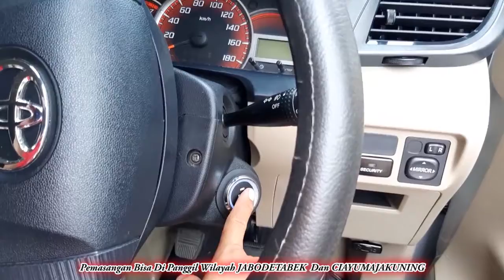Pemasangan keyless passive Toyota avanza 2013 dari serang | pasang keyless tangerang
BERGARANSI & TERMURAH...